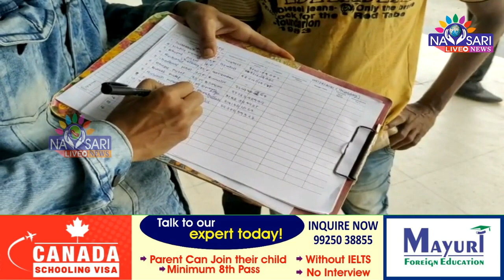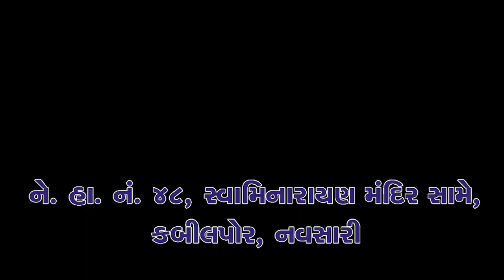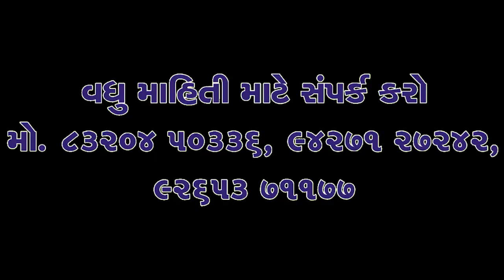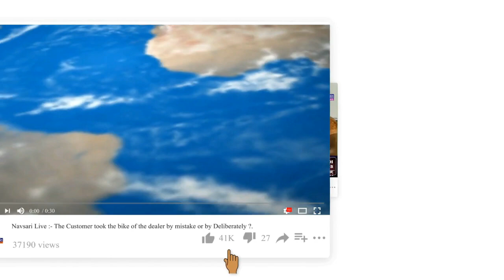Zatpat News :- Because of corona, health department took samples from various places in Navsari.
કોરોનાનાં વધતા જતાં કેસોને પગલે આરોગ્ય વિભાગ દ્વારા નવસારીમાં વિવિધ સ્થળોઍથી લોકોના સેમ્પલો લેવાયાં.